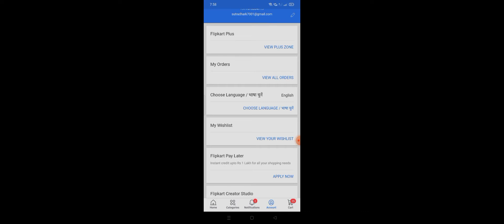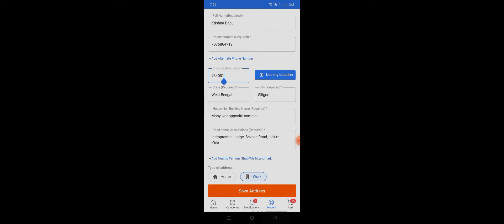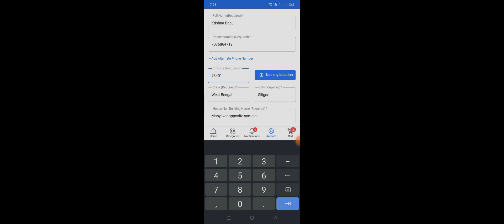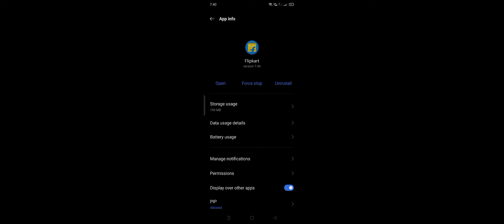How To Activate Flipkart Cash on Delivery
My gear 👇
REALME NARZO 30
My mic 👇
Boya m1
My background 👇
Black background